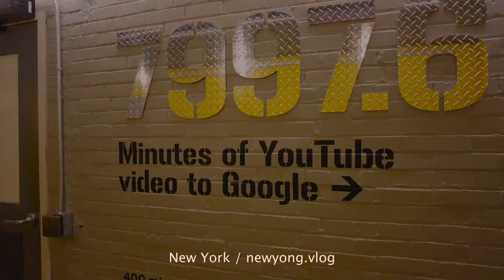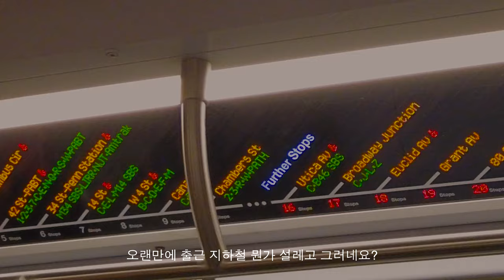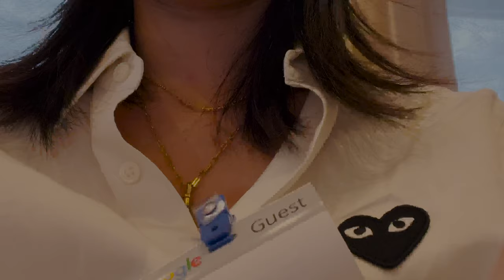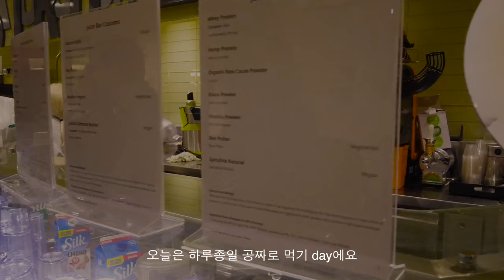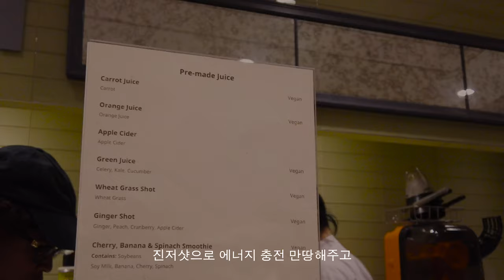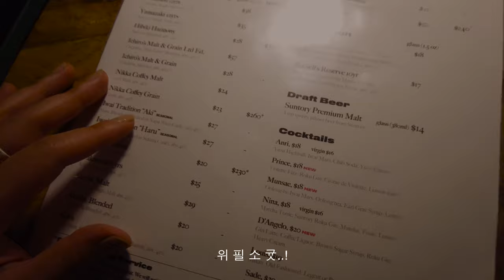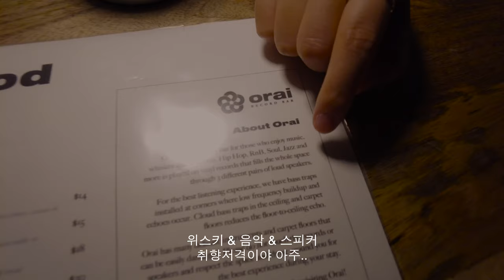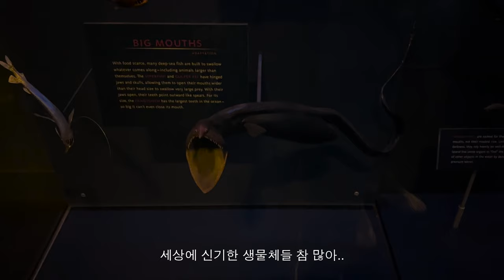뉴욕 일상 브이로그 — 친구 회사 구글로 출근 • 갬성 감각적인 레코드바 • 타파스,라멘 맛집. 도버스트릿마켓 쇼핑 • 꼼데가르송x살로몬👟 • 레이디엠 • 자연사박물관 • 뉴욕쇼핑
이번 영상은 제 회사도 아닌.. 친구 회사 Google로 출근하고, 인테리어 감성이 감각적이였던 speakeasy 레코드 바 소개, 타파스 & 라멘 맛집, 도버스트릿마켓에서 세일 제품 구경하고, 자연사 박물관도 다녀오고, 마음에 드는 꼼데가르송x살로몬 신발 & our legacy 셔츠 소비 영상이 되겠습니다..!

0:00 인트로 | Preview
0:42 출근 | Going to work
3:15 뉴욕 구글 오피스 | NY Google
5:10 타파스 | Tapas
6:02 레코드 바 | Speakeasy record bar
8:06 비 내리는 뉴욕 | Rainy day ramen
9:45 디저트 사러가기 | Lady M
10:32 도버스트릿마켓 쇼핑 | Dover Street Market
12:14 집에서 먹는 모듬회 | Sashmi party @ home
13:05 자연사 박물관 | American Museum of Natural History
13:59 파리느낌 식당 | Lunch
14:45 꼼데가르송x살로몬 | CDG x Salomon
16:19 잘 챙겨먹고 다시 재택러 | WFH